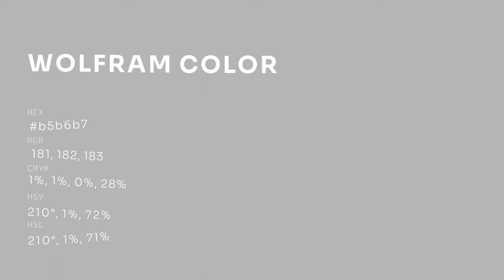Wolfram color b5b6b7 hex color - Blue color - Warm color b5b6b7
What color is Wolfram ? b5b6b7 hex color - Blue color - Warm color b5b6b7

Hex b5b6b7 Color Code is also known as Wolfram color.